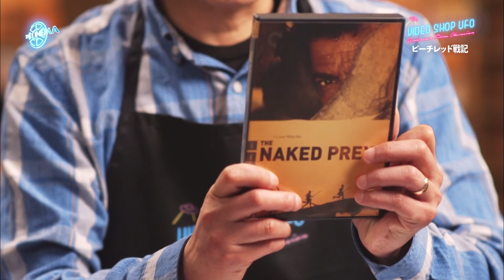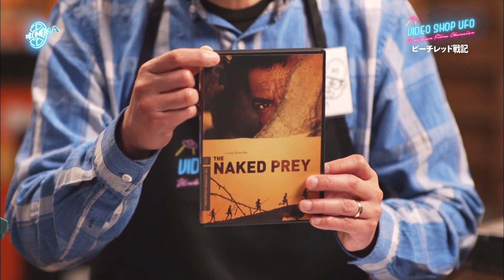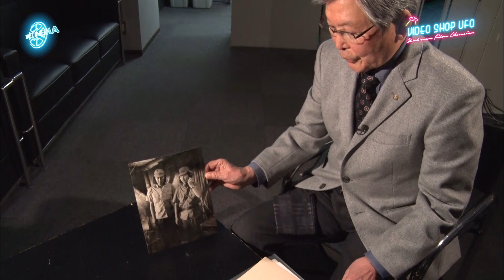町山智浩のVIDEO SHOP UFO『ビーチレッド戦記』後解説（警告！ネタバレ有）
【ザ・シネマからのお願い】この後解説は、映画鑑賞後の視聴を前提としているために（オンエア時は本編直後に連続して放送していました）、ネタバレに言及しています。当該映画をご覧になったことのない方には、この動画の視聴はお勧めできません。当該映画をご存知の方のみご覧ください。